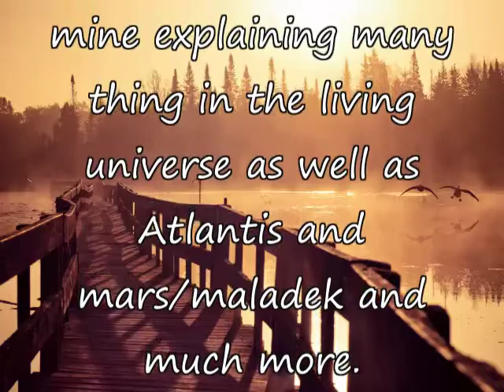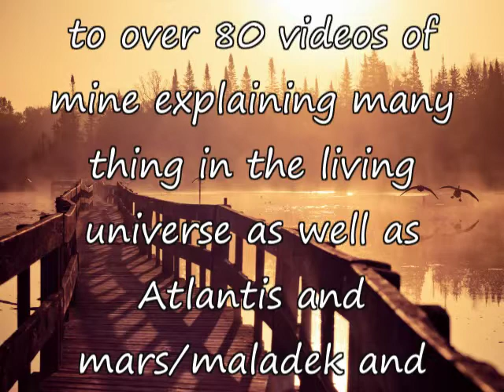Video 01 re-edited An introduction to the ancient spirit Tralaka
This video begins the explanations of  the living multi dimensional universe and its universal laws. This large video project for me is a result of decades of  grinding the info down that i have recieved from the ancient spirit tralaka and spirit beings  he knows.as well as off world librairies he goes to visit during meditations and or meditation sleep time.
 And being able then to word it simple enough to have clarity in understandings.